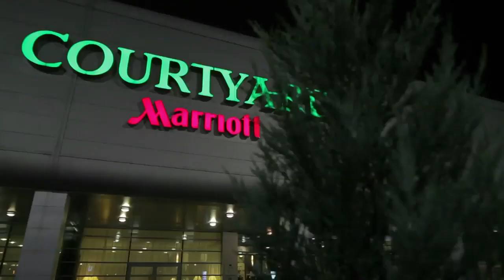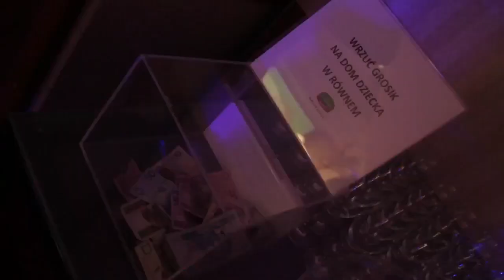Hevent - Latino Night dla Courtyard by Marriott